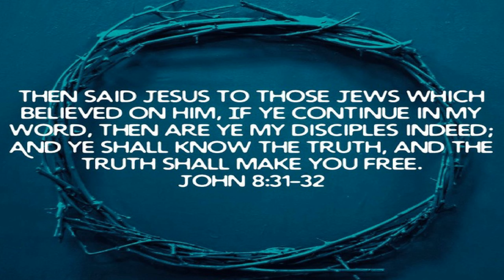God’s Word (The Truth ) Will Make You Free https-//the-prodigalson.com theprodigalson/noreligion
April 26 2019 Friday

 God’s Word (The Truth ) Will Make You Free

 John 8:31-32  Walk in The Truth Of God’s Word...

 Isaiah 55:11  God’s Word Accomplishes What He Sends It Out To Do…

 1 Kings 19:11-13  The Holy Spirits Still Small Voice…

 Joshua 1:6-9  Meditate on God’s Word…

 iOS App

 Android App